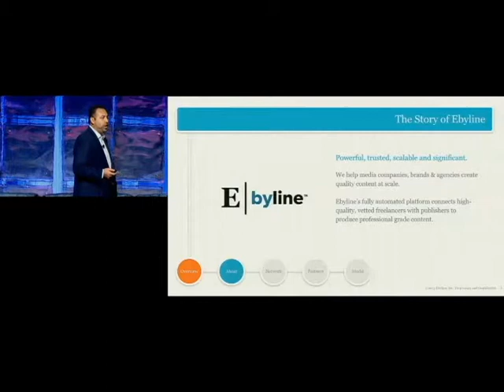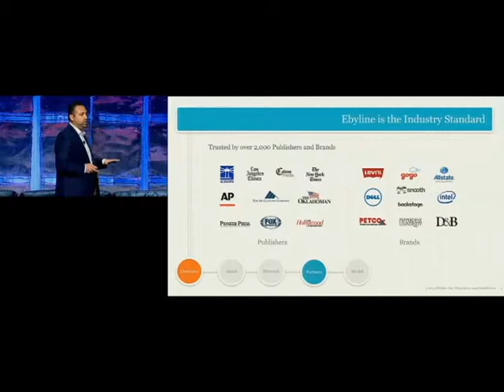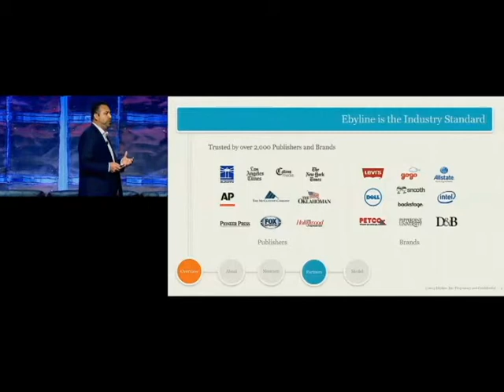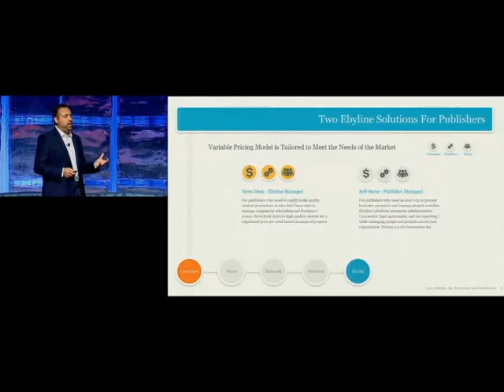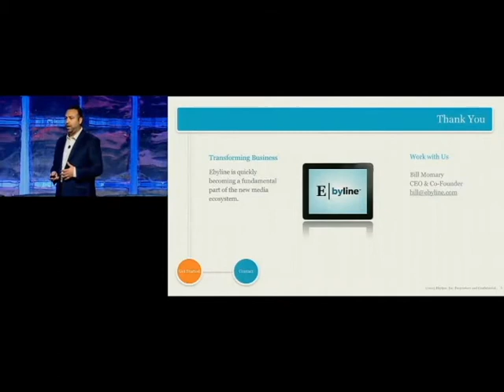NAA Accelerator Pitch: Ebyline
At NAA mediaXchange 2014, Ebyline presented during the inaugural Accelerator Pitch program, which showcased 8 media startups helping newspaper companies' print, digital, mobile, audience or advertising needs.